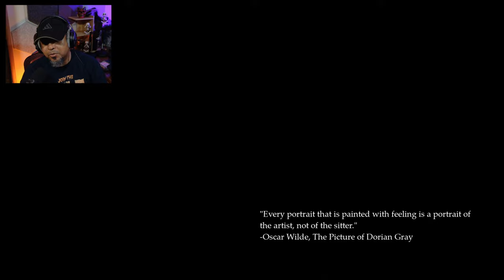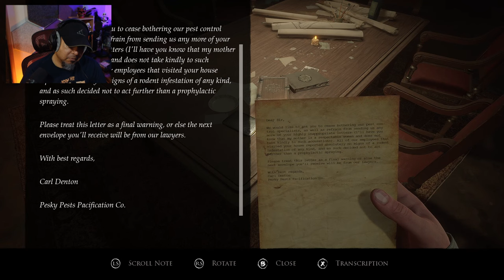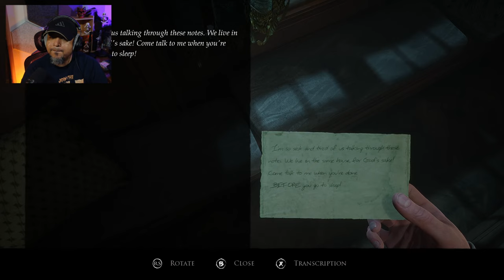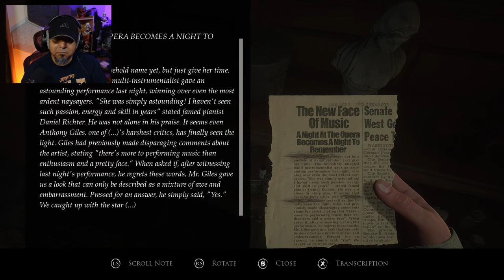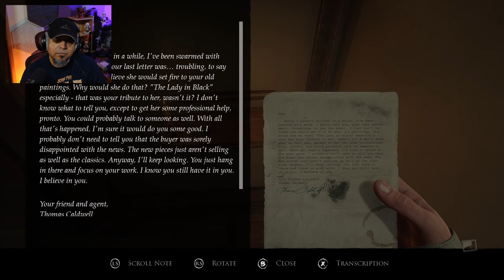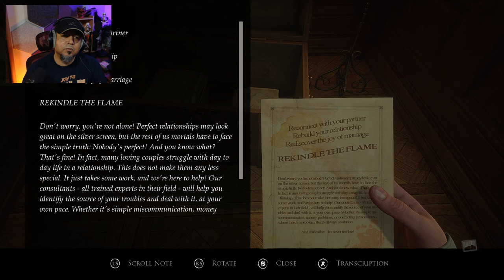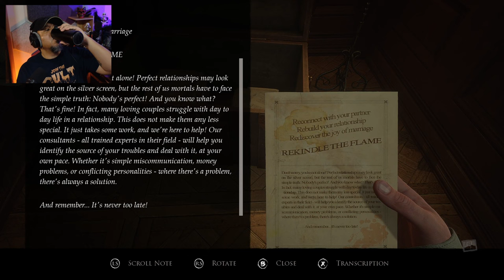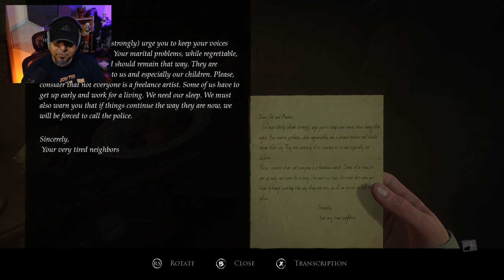Basements are Scary (So I Avoid Them) - Layers of Fear Ep.1 - REUPLOAD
Join me as I play the remake of Layers of Fear for the first time.

*Re-uploading because the original audio was way too quiet and the video didn't render correctly*

This narrative-focused psychological horror experience is ready for its final brushstrokes, its curtain call, its final chapter. Are you ready to return and face your fears one last time?

PC Specs:

CPU - AMD Ryzen 7 5800X3D
GPU - MSI Gaming X Trio RTX 4090
RAM - 64GB 3600MHz G.Skill Trident Z NEO
Motherboard - MSI MAG B550 Tomahawk
Storage:
- 1TB Mushkin Enhanced Pilot-E NVME SSD
- 2TB Samsung 870 Evo SSD
- 2TB WD Black HDD

Case: Phanteks Eclipse G360A
Cooler: CoolerMaster MasterLiquid ML240L RGB V2